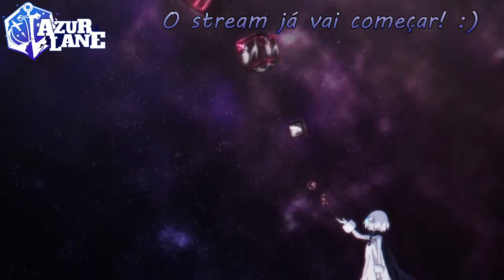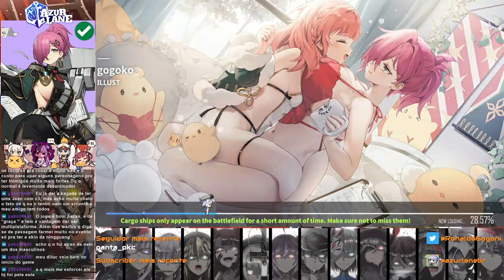Azur Lane: Transmissão Twitch 01/04/2022 — Evento Virtual Tower (Dia 9)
Transmissão da Twitch com gameplay de Azur Lane, em 01/04/2022.

Evento Virtual Tower, grinding, reset da Operation Siren e novas Cruise Missions, com estreia de Yamashiro META